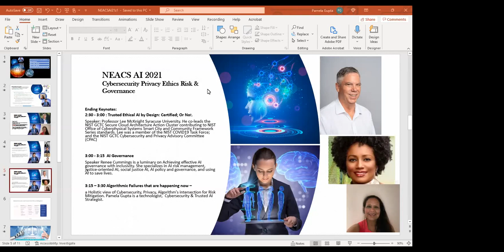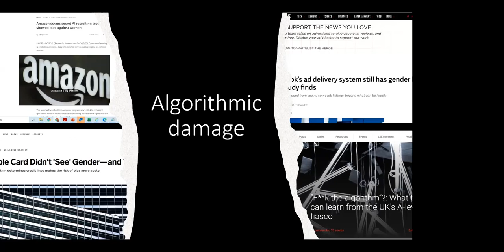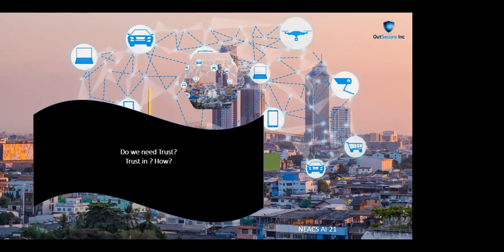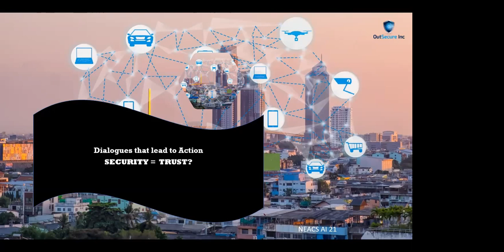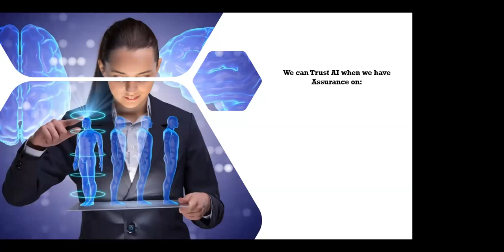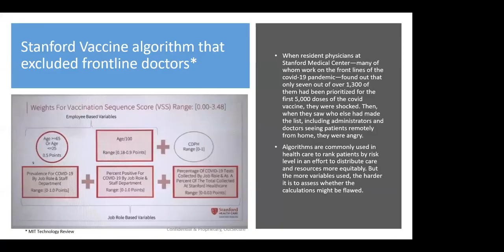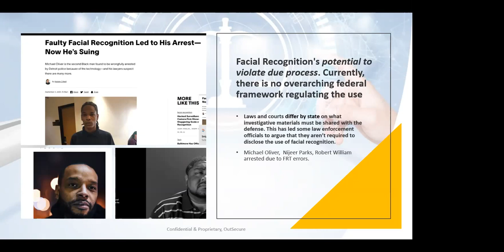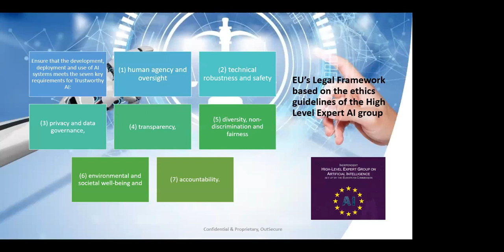NEACS Day 1 Keynotes Renee Cummings on AI Governance & Pamela Gupta on Algorithmic failures today.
3:00 - 3:15  Keynote: Achieving effective AI governance with inclusivity. Speaker Renee Cummings  specializes in AI risk management, justice-oriented AI, social justice AI, AI policy and governance, and using AI to save lives.
3:15 - 3:30 Keynote: Algorithmic  Failures that are happening now - a Holistic  view of Cybersecurity, Privacy, algorithms  intersection for Risk Mitgation. Pamela Gupta a Cybersecurity & Trusted AI Strategist.